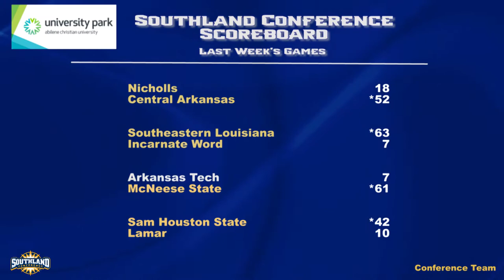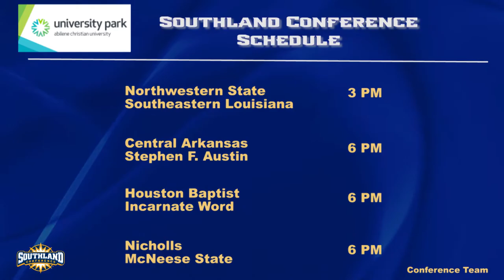The Ken Collums Show #6 - 2014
- Head Coach Ken Collums, Grant Boone and Shera Niemirowski discuss ACU's blowout of a win against the Houston Baptist Huskies and preview opponent Lamar, a team that hasn't matched with the Wildcats in more than 40 years.